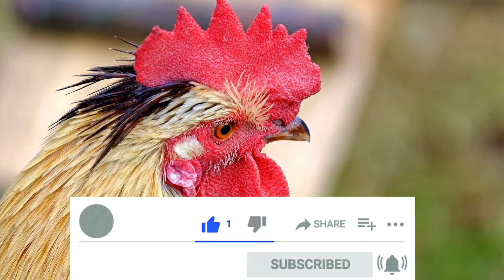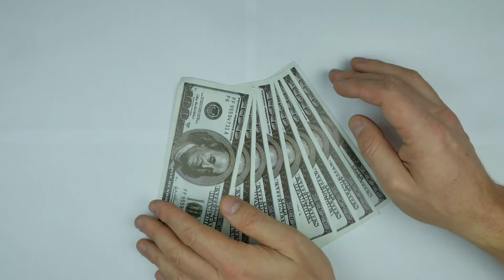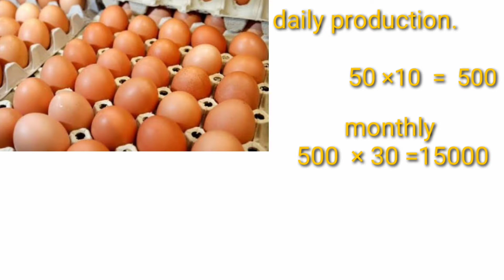कुक्कुट पालन | १०० % यशस्वी कुक्कुट पालन जास्त नफा कमी खर्च | कोंबडी पालन | Poultry farming profit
कुक्कुट पालन | १०० % यशस्वी कुक्कुट पालन जास्त नफा कमी खर्च | कोंबडी पालन | Poultry farming profit & loss

कुक्कुट पालन
कोंबडी पालन
कुक्कुट पालन व्यवसाय
कुक्कुट पालन व्यवसाय नफा
कुक्कुट पालना खर्च व नफा
kukkut palan information
kukkut palan mahiti
kukkut palan in Maharashtra
kukkut palan profit
kukkut palan profit and loss
kombdi palan
kombadi palan
kombadi palan profit
murgi palan
murgi palan information in hindi
Desi murgi palan
RR gurgi palan
Poultry farming
Ande
ande production
अंडे
अंडे व्यवसाय
Poultry business
kukkut palan business
Eggs profit and loss
eggs
Desi eggs
अंडी
in marathi
in Maharashtra